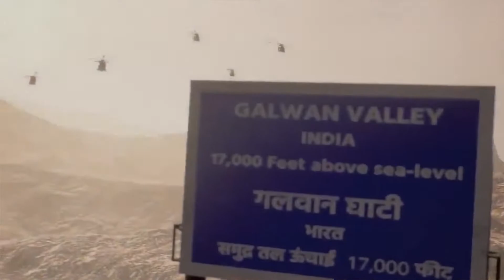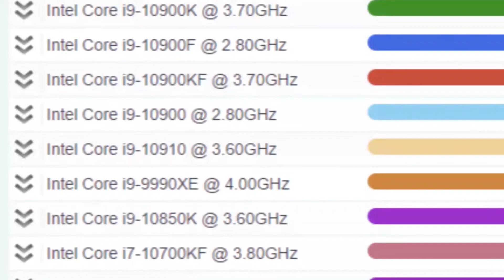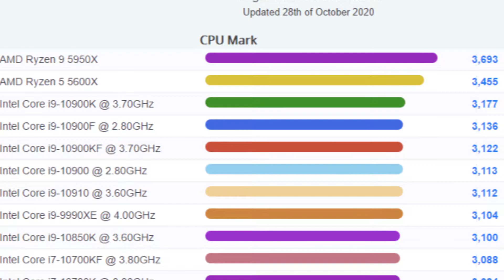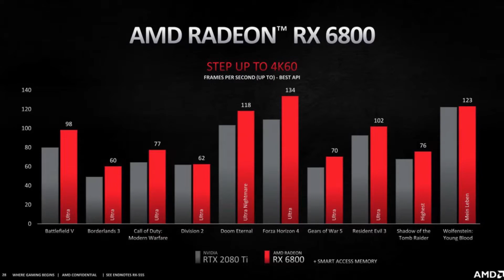Ryzen 5000 Single Core Leaked?|Tech News#4|Hi 5 Tech Tamil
ryzen 5000,rocket lake announced,FAU-G First Look,Radeon 6000,Rtx 3070,Nord N10 5g,N100,Mi Note 10t discussed.
Ryzen5000 RocketLake Hi5TechTamil Some Music Used in this Channel(NOTE: PIECES OF MUSIC USED IN NEWER VIDEOS ARE MENTIONED IN A SEPERATE SECTION, SOME VERY RARELY USED MUSIC MAY NOT BE AVAILABLE)